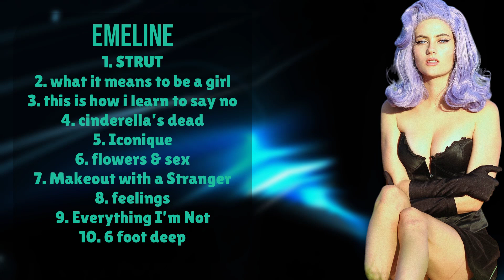Spirits (feat. Summer King)-EMELINE-The ultimate music experience of 2024-phlegmatic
00:02:03 : STRUT̲
00:04:52 : w̲̲hat it m̲̲eans̲ to be̲ a g̲ir̲l
00:07:38 : t̲̲h̲̲is̲̲ i̲s̲ ho̲w̲ i̲̲ le̲̲arn̲ to̲̲ say no̲̲
00:09:39 : ci̲n̲der̲el̲la̲’̲s dead̲̲
00:12:13 : I̲̲coniqu̲̲e̲̲
00:14:44 : f̲̲lowers̲̲ &̲̲ sex
00:17:09 : M̲̲a̲ke̲ou̲t wi̲̲t̲h̲ a St̲̲ra̲̲nger
00:19:31 : fe̲e̲̲lings̲̲
00:21:39 : Eve̲̲ryt̲̲hi̲̲n̲̲g̲̲ I’m̲̲ No̲t
00:24:31 : 6 fo̲̲ot̲̲ d̲̲eep̲

E.M.E.L.I.N.E. Dark-pop Electronic AlternativeSinger/Songwriter